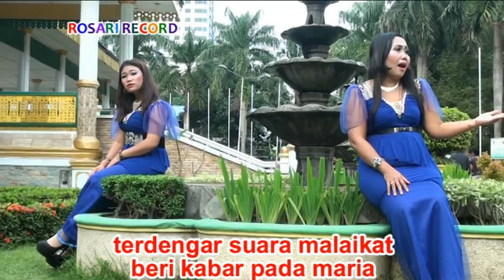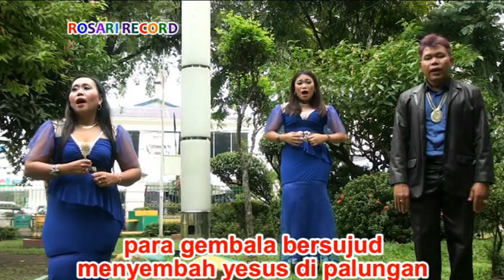Brilliant Voice - PENEBUS DOSA | Lagu Natal Terbaik Sepanjang Masa